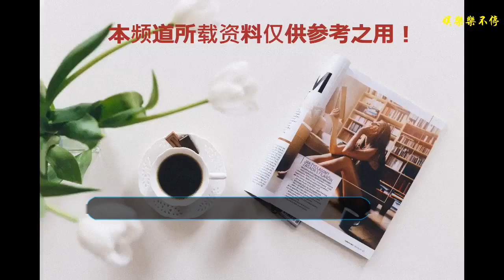《偶像練習生》素顏大公開，朱正廷像是仙子下凡，他妝前妝后無差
導語：《偶像練習生》素顏大公開，朱正廷像是仙子下凡，他妝前妝后無差
    《偶像練習生》的播出，可以說是改變了我們以往對于練習生的想法和看法。一百位練習生為了自己夢想不斷前行，沒日沒夜的訓練，只為了離自己的夢想更近一點。站上舞臺的他們被萬眾矚目，是全民制作人心目中最閃耀的偶像。日常生活中的他們，又變回了青春活力的少年們。那么卸下舞臺上妝容的他們，又會是什么樣子呢？下面我們就一起看看小哥哥們的素顏大公開吧！??
    朱正廷
人間仙子朱正廷，一顰一笑、一舉一動間給人的感覺都是那么的美好。舞臺上的仙子仙氣十足，化好妝的他看起來更加的帥氣清秀，和舞臺就好像是融為一體，讓人陷入仙子的魅力中無法自拔。?卸妝后的朱正廷和化妝的他并沒有什么變化，皮膚完全可以用“吹彈可破”來形容，畢竟我們的仙子可是去練習室都會敷面膜的人！卸妝后的朱正廷眉眼間多了幾分的英氣，就像是仙子下凡一樣，變成了平易近人的鄰家大哥哥。小編在此真的是吹爆仙子的素顏！?陳立農
在初評級舞臺上，農農給我們留下了深刻的印象。那個穿著粉色襯衣的大男孩，露出他標準的治愈系微笑，讓人看到他就忍不住想跟他一起笑。隨著《偶像練習生》的播出，農農也變得越來越Man帥有型。如果說之前上妝后的農農是可愛范十足的話，那現在的農農臉上便多了幾分的邪魅。?其實農農除了上舞臺之外，一般都是不怎么化妝的，大部分時候會以淡妝示人。在《偶像有新番》中，一向采訪很尬的機智勇敢的番番都沒有分辨出農農到底有沒有化妝。這樣看來，農農素顏真的很好看，可以說是完美！?靈超
靈超鵝的顏值可是被他坤音的三個大哥吹爆了的，就像小王子一樣的他，上妝后多了幾分的邪魅和妖艷。在《偶像練習生》中的小王子，上妝后變得更加的純凈，讓人舍不得移開視線。出廠后的他，和三個大哥嘗試了吸血鬼的妝容。不得不說，靈超真的太好看了。變身吸血鬼的他，眼神中也滿滿的都是邪魅，真的太有誘惑力了。?素顏的靈超依舊是那么好看，可以說超鵝是那種少有的素顏比化妝后還好看的男孩子了，妝前妝后簡直沒差。卸妝后的超鵝變成了乖乖的大男孩！靈動的眼睛離開了眼妝之后，變得更加的清澈。再加上超鵝本身的冷白皮肌膚，簡直就是小王子本王了！?原來有顏值的小哥哥們都是無懼素顏的，大家覺得他們的素顏怎么樣呢？??